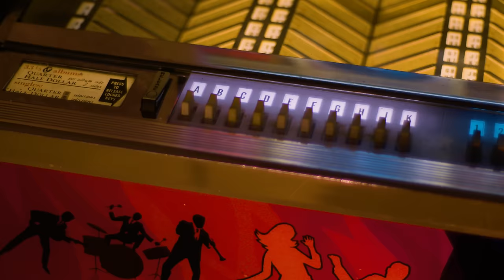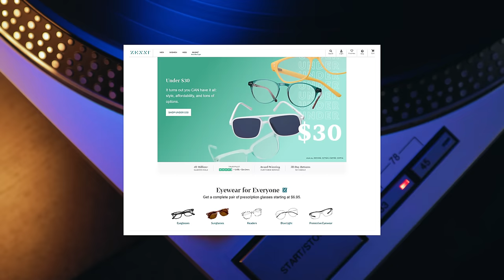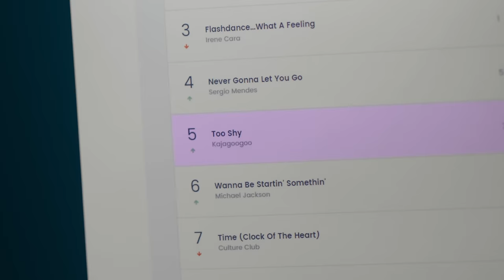After 80s ICON Took ROOKIE Band to #1-THEY FIRED Him-Got EVEN with #1 MOVIE HIT! | Professor of Rock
IN 1983 in the midst of the 2nd British Invasion, a new wave band with a cool name almost no one could pronounce rocketed up the charts with a one-hit wonder for the ages.  Kajagoogoo with the mind-blowing bass infused 1983 ditty Too Shy. They were led by a singer with one of the decade's most iconic hairstyles with one name, Limahl! The group seemed poised to be a lot more than a one-hit outfit but then the band fired this charismatic singer and they never had another hit… but he did. In an exclusive interview,  the former lead singer tells the story of this singalong ditty next on Professor of Rock

Executive Producer
Brandon Fugal

Honorary Producers
Kenneth Pricer, Robert Holt, Super Nostalgia, Tammy Poitras, Jeffrey Thorn, Yvon Fus, Keith Novak, Thomas Halterman, Bruce, 22 Unchained, Duff Gordon, Byrdman, Jim Hong, Bill Soucy, Peter Kim

Professor's Store

- 100 Best Selling Albums
- Ultimate History of 80s Teen Movie
- 80s to 90s VHS Video Cover Art

Hey Music Junkies, Professor of Rock, always here to celebrate the greatest artists and songs of all time,  Hit the Subscribe button below to be a part of a community dedicated to the timeless music of the rock era, and look us up on Patreon to be a part of curating the golden age of rock.

The term One Hit Wonder is an interesting one because it doesn’t capture a band or their song universally.  What I mean is that a lot of times it’s inaccurate when describing an artist and their music.  Nobody would ever call Jimi Hendrix a one-hit wonder because he had one chart hit in America ditto the Grateful Dead, who had their one charting hit decades after starting with Touch of Grey.  Sometimes an artist can have many hits on the other side of the ocean like Robbie Williams or Frankie Goes to Hollywood and is deemed a one-hitter here in the States.  So here we celebrate the big single chart hits, calling them Bottled Lightening when music and culture combined to make history.

1983 had one such hit.  As the British had invaded American airwaves for a second time with Duran Duran, the Police, Gary Numan Joe Jackson, and others infiltrating the charts challenging the mellow soft rock of the time a band called Kajagogoo named after the sound a baby makes started their ascent with a bass infused synth-pop ditty called Too Shy.   It had already hit #1 in the UK in January of 83.

Kajagoogoo had started out as Art Nouveau, forming in Leighton Buzzard Bedfroshire in 1978. They were an Avant grade quintet with Nick Beggs on bass, Steve Askew on lead guitar, Stuart Croxford Neale on keyboards, and Jez Strode on drums. They released a single "The Fear Machine", which sold a couple hundred copies and were on John Peel’s show but weren’t able to lock down a record deal.

In 1981, they advertised in a local paper for a new lead singer. Enter Christopher Hamill, whose stage name is Limahl which is an anagram of his surname).  From there they changed their name to Kajagoogoo… They signed with EMI Records in mid-1982.  This was after Limahl met Duran Duran keyboarders Nick Rhoades while he was working as a waiter at London’s Embassy Club. This would prove to be a fateful meeting as Rhodes would end up co-producing Too Shy, the band’s debut single,  actually Rhodes and longtime Duran Duran producer Colin Thurston both worked on Too Shy.

We have the story of that one from Limahl that’s up on Patreon if you want to see it there…  coming right up is the story of one of the awesome 80s greatest songs Too Shy as told by former singer Limahl.